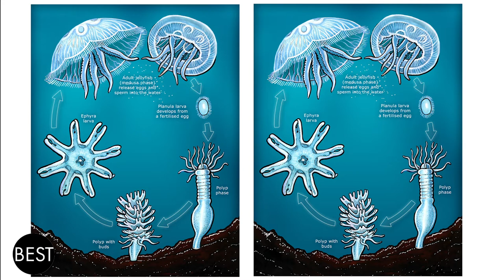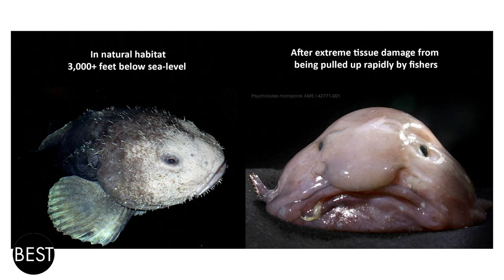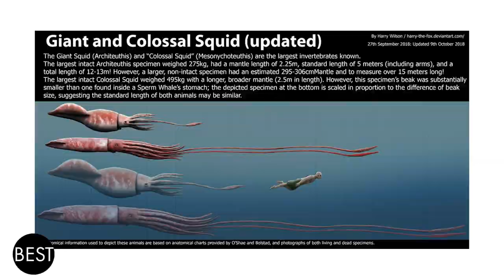This is Amazing! Strangest Deep Sea Discoveries | The Bestest Channel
Deep sea secrets? Forgotten civilizations? Unfamiliar creature? Get ready because we'll go on a deep dive in this Bestest video; about the inner depth of the sea and its most fascinating discoveries.

Not to state the obvious but the ocean is DEEP! The deepest parts of the ocean are inaccessible to divers, but the human record for deep diving is 1,080 ft below the surface, which is terrifyingly deep down! As well having the crushing weight of the water to worry about, some divers also find some REALLY freaky stuff down there. In today’s video we are talking about the Strangest Things Found By Deep Sea Divers.